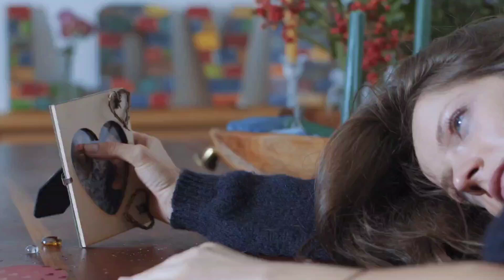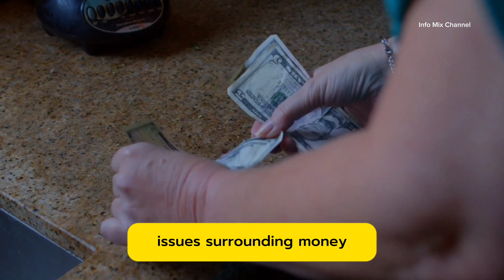7 Valid Reasons To End A Relationship, Even If You Love Your Partner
When you're head over heels in love with your partner, it can be hard to imagine the possibility of breaking up — but the unfortunate truth is that many long-term relationships, even the ones most filled with love, aren't always built to last. While letting go of someone you love is so tough, there are very valid reasons to end a relationship: As powerful as the feeling of love is, on its own, it's not enough to sustain a healthy, happy partnership in the long term.